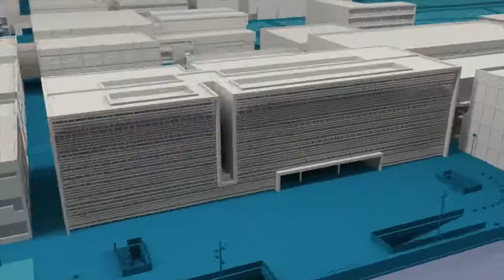Cátedra Brecha Digital y Diversidad Funcional - Noticia @UPVTV, 18-09-2020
La Universitat Politècnica de València (UPV) y la Generalitat Valenciana (GVA), a través de la Conselleria de Innovación, Universidades, Ciencia y Sociedad Digital, han firmado hoy el convenio de colaboración que da lugar al nacimiento de la Cátedra Brecha Digital y Diversidad Funcional.

Adscrita al Centro de Gestión de la Calidad y del Cambio UPV, y dirigida por Manuel Martínez Torán, docente e investigador perteneciente al mismo, la Cátedra tiene como finalidad la realización de actividades para potenciar el conocimiento sobre las causas y consecuencias de la brecha digital y la diversidad funcional, así como posibles soluciones, en el marco de las acciones del Observatorio de Brecha Digital.

La Cátedra se firma por un año y cuenta con una dotación presupuestaria de 30.000 euros